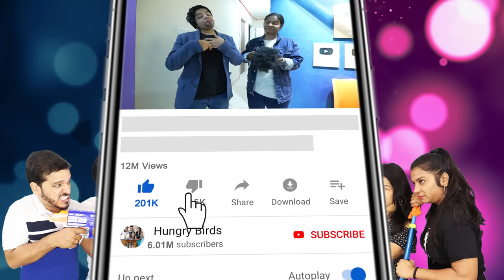Living Like Girlfriend & Boyfriend For 24 Hours Challenge | Hungry Birds